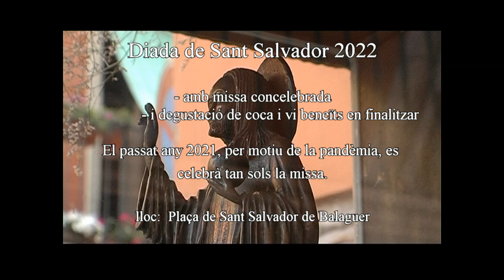Celebració diada de Sant Salvador, a Balaguer 2022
Plaça de Sant Salvador a Balaguer. Agost 2022.